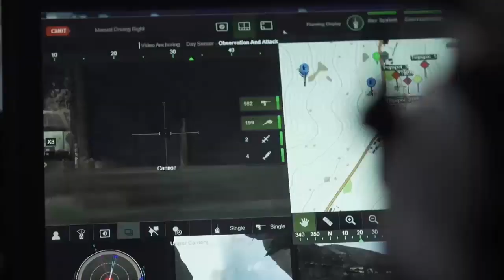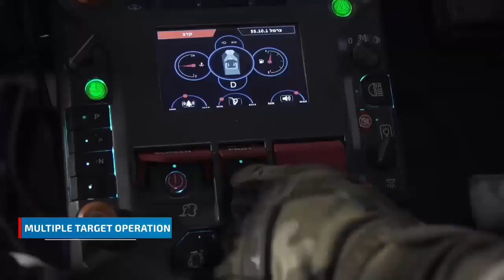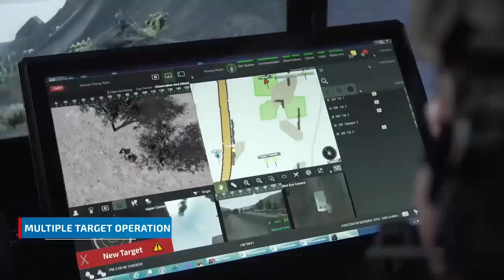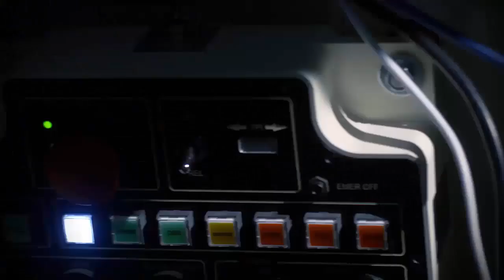UK Future Tank Programme CHALLENGER 3 TANK CAMOUFLAGE CAPABILITY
UK eyes Franco-German MGCS future tank programme.
The UK’s interest in the programme.
Under the programme, Germany and France through industry partners Nexter Systems, Krauss-Maffei Wegmann and Rheinmetall are looking to develop a replacement vehicle for both the Leopard 2 and Leclerc Main Battle Tanks (MBTs).

The British Army is currently seeking to upgrade its own MBT capability through the Challenger 2 Life Extension Programme led by Rheinmetall BAE Systems Land (RBSL). Under current plans, Challenger 2’s upgrade will ensure the tanks service up until 2040.